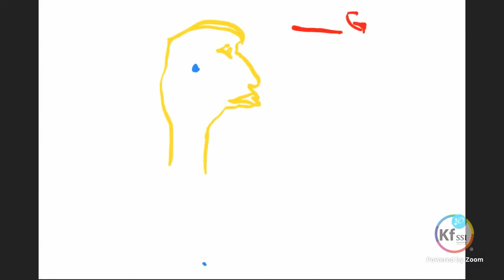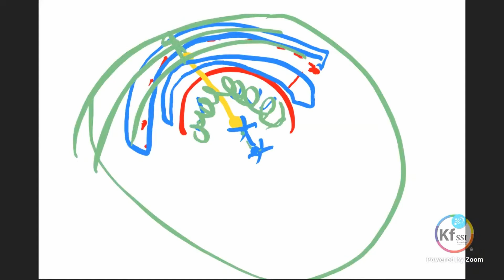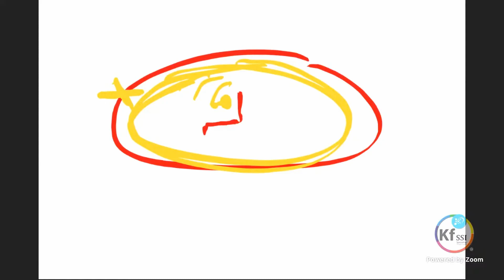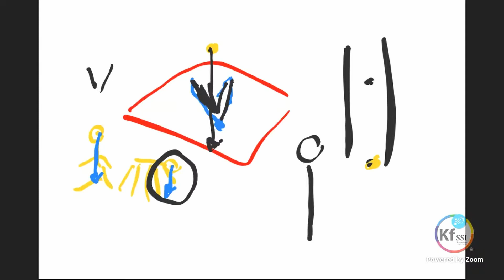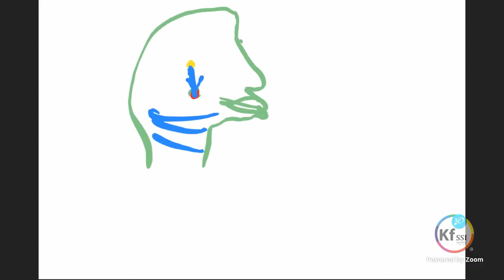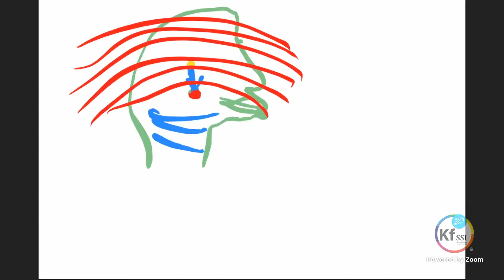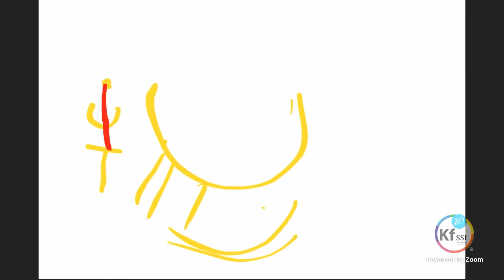Soul expansion through the physicailty - M.T. Keshe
Excerpt KSW 383